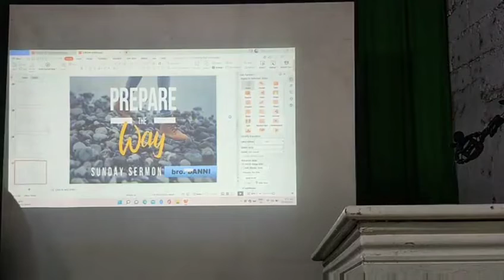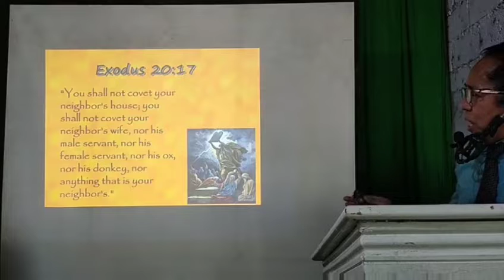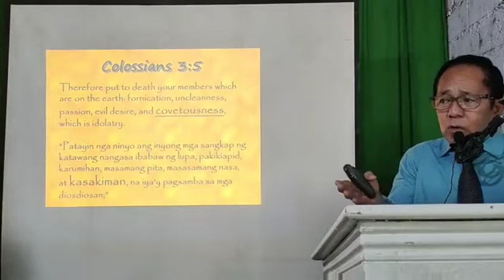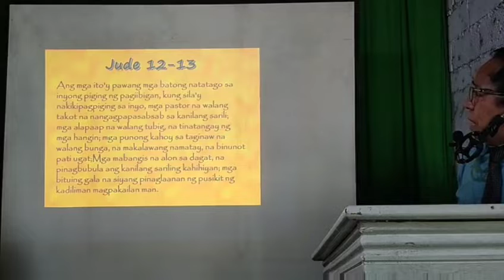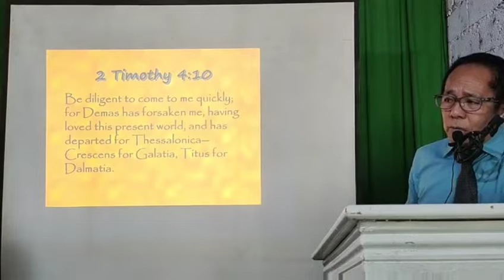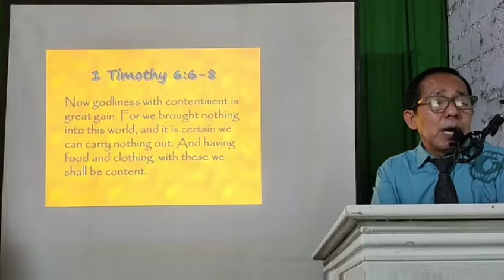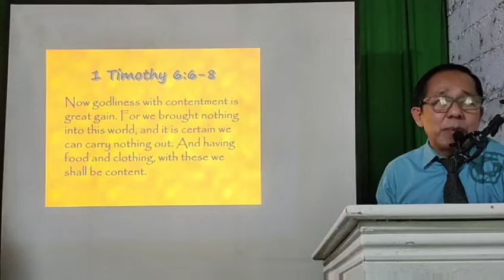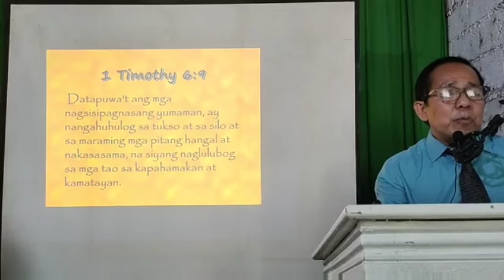Effects of Covetousness sa ating Buhay.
Kasakiman in English Covetousness... Ano ang epekto nito sa ating buhay?